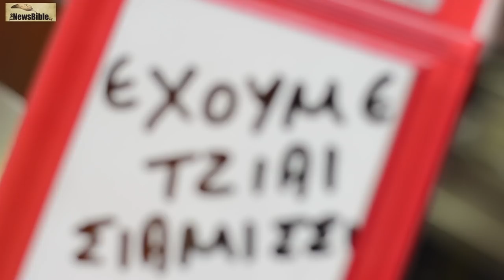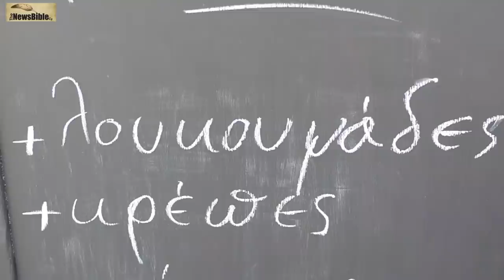Thenewsbiblecy - ΛούκουΜΑΝ: Η παράδοση της Κύπρου είναι εδώ!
Το thenewsbiblecy τιμά την κυπριακή παράδοση. Ψάχνει, ρωτά και βρίσκει παραδοσιακά επαγγέλματα τα οποία στις μέρες μας χάνονται. Όπως φαίνεται όμως υπάρχει ελπίς... Σε λίγο αποκλειστική συνέντευξη - βίντεο απο τον ΛοκουΜΑΝ.

Παρουσιαστής: Γιάννης Σάββα
Επιμέλεια - Μοντάζ: Στέφανη Γεωργιάδου